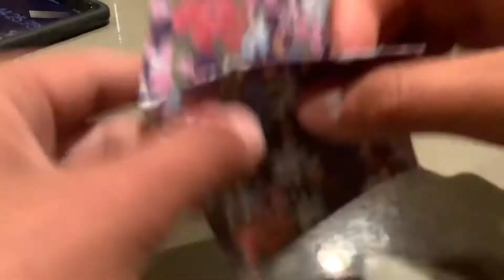Origami Crane A Day: Day 679 || 1000 Paper Cranes